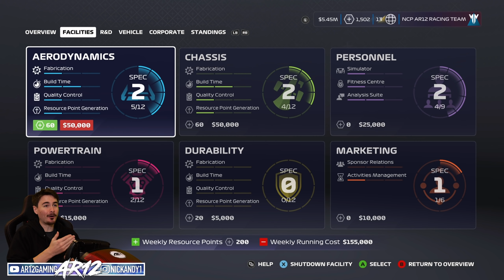F1 2020 My Team Career : The Million Dollar Race!! (F1 2020 Part 22)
F1 2020 My Team Career Mode is here! This is the F1 2020 My Team Season Finale as we race for Millions of Dollars for next season. Is the F1 2020 Car Fast enough?